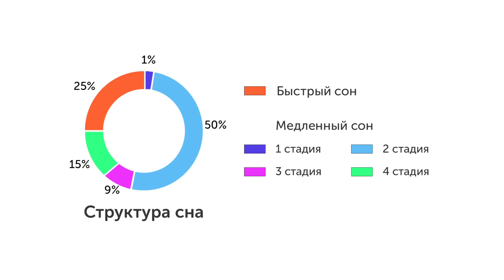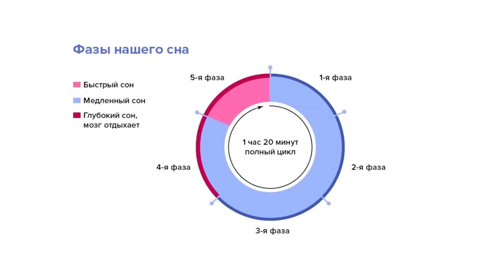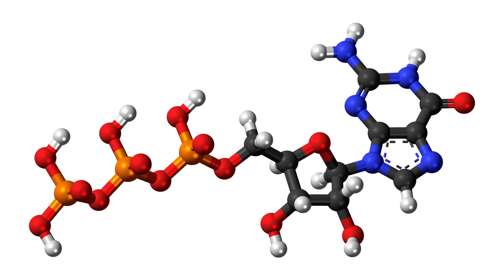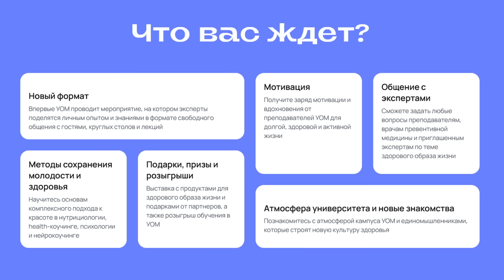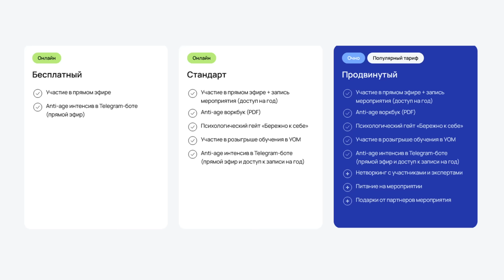Валерьяна не работает. Сериалы помогают уснуть. Подушки бесполезны. Сомнолог о мифах и хорошем сне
Ищете эффективные советы, как улучшить сон и избавиться от бессонницы? В этом выпуске сомнолог Михаил Полуэктов расскажет, как правильно управлять своим сном, избежать частых ночных пробуждений и засыпать быстрее. Узнайте о том, как фазы сна влияют на ваше здоровье, почему важен глубокий сон и что делать, если вы не можете заснуть. Мы обсудим основные ошибки, которые нарушают ваш отдых, и дадим советы для качественного сна. Если вы часто просыпаетесь ночью или испытываете трудности с засыпанием, это видео для вас.

Сегодня в видео обсудим:
- Бессонницу
- Советы для улучшения сна
- Апноэ сна
- Синдром беспокойных ног

00:00 Как быстро уснуть? Сегодня в программе
01:44 Что такое фазы сна: сколько стадий у медленного сна?
05:56 Что мы не знаем о сне: почему фазы сна повторяются?
07:40 Какая задача у разных фаз сна
09:27 Аудит нервной системы
15:24 Настоящие нарушения сна
17:59 Быстро засыпаю, плохо просыпаюсь - симптомы бессонницы
20:55 Острая бессонница и хроническая: в чем отличие
25:45 Апноэ сна
28:44 Синдром беспокойных ног
30:40 Странные нарушения сна
32:37 Как болезни нарушают сон
34:35 Хочу уснуть, но не получается. Что делать суперсовам
37:09 Эксперимент: как вычислить свою индивидуальную потребность во сне?
38:14 Как наладить сон и осознать свою проблему с засыпанием
42:57 Медитация не помогает?
47:34 Сон и еда
50:04 Дыхание, сон и эффект плацебо
52:11 Гаджеты для улучшения сна
56:09 Генераторы белого шума, маски для сна и трекера сна
01:00:37 Последние исследование в области нарушений сна
01:02:26 Современные снотворные, мелатонин и другие БАДы для сна
01:08:04 Немножечко алкоголя?
01:08:39 Физическая активность и прогулочки
01:09:12 Сон и когнитивные способности

➤Для кого: для женщин 45+.
О чем: счастье жить и красиво взрослеть
Темы: гармония, здоровье, красота, стиль, образ жизни, точки опоры, гардероб, питание, источники вдохновения, практические советы и вдохновляющие примеры.